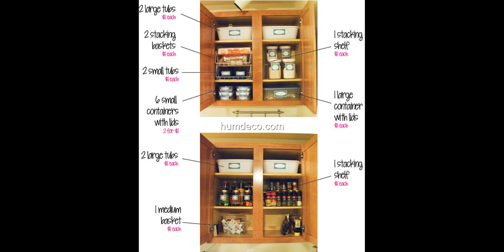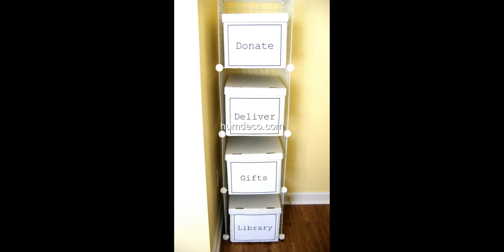51+ Mind-Blowing Dollar Store Organizing Ideas To Get Your Home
51+ Mind-Blowing Dollar Store Organizing Ideas To Get Your Home

Organize for less with these creative dollar store organization and storage ideas.Dollar Store Organizing Ideas Lot's of great tips and ideas on how to save

This video is a photo slide about Dollar Store Organizing Ideas.